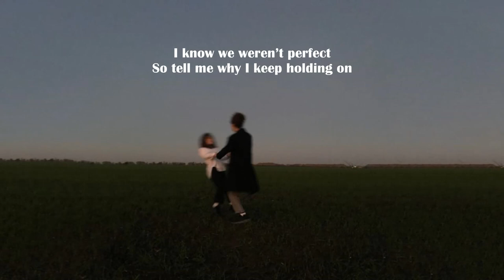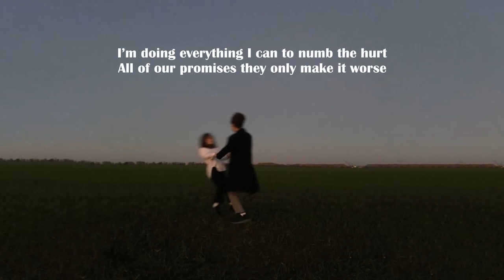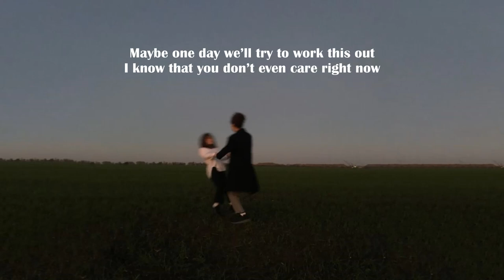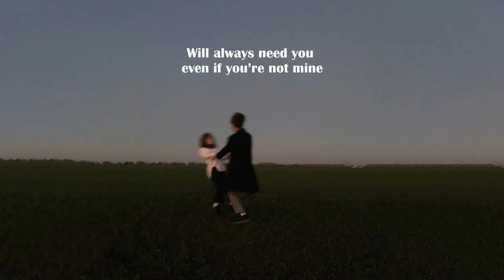Keenan Te - Mine (Lyrics)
Lyric video for Mine by Keenan Te

Lyrics
V1:
I know we weren’t perfect
So tell me why I keep holding on
Two kids just learning
I guess we got it wrong
‘Cos look at where we are now
All this time and somehow
We messed it up

PRE:
I know that tryna erase the thought of you just doesn’t work
I’m doing everything I can to numb the hurt
All of our promises just only make it worse
Cos I know that now, they’re only empty words

CHORUS:
Maybe one day we’ll try to work this out
I know that you don’t even care right now
You’d be by my side
I hope you know that I
Will always need you even if you’re not mine

V2:
Are you with somebody new?
Holding on to forever
Doing all things we’d do
Moving on hurts so much more
Cos I can see
I’m nothing but a fading memory

PRE:
All of our promises they only make it worse
Cos I know that now they’re just broken words

BRIDGE:

I tried everything to heal our mistakes
Hurt myself just to make you stay
I said sorry when it wasn’t my fault
But you still don’t care at all
Don’t you see what you’re doing
I don’t know how you feel nothing at all